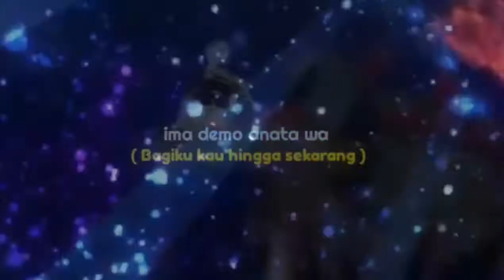Yuuki Yuuna Wa Yuusha De Aru Sad Moment - [Lemon]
Malas bikin desk 🐻v: